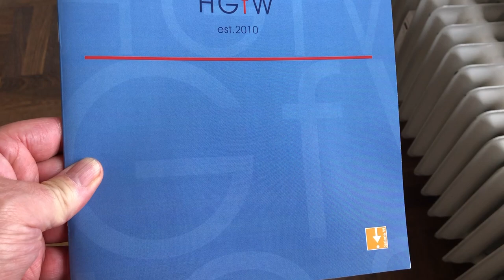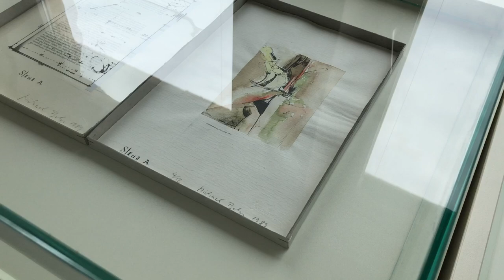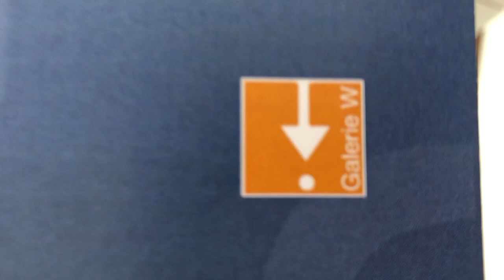HGfW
Ausstellung in der Galerie-W mit der Hanseatischen Gesellschaft für Wasserfarbenmalerei: Manfred Eichhorn, Katharina Kohl, Jaakov Blumas, Martin Conrad, Ralf Jurszo, Sylvia Schultes, Michael Behn und Günther Rost